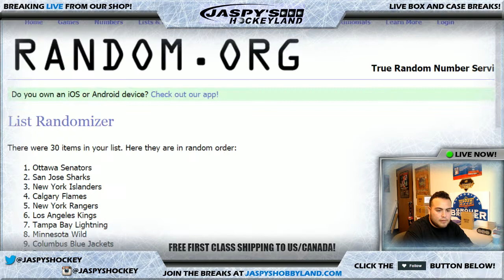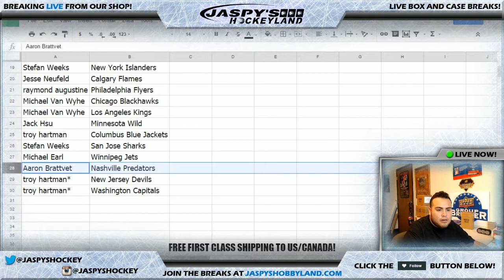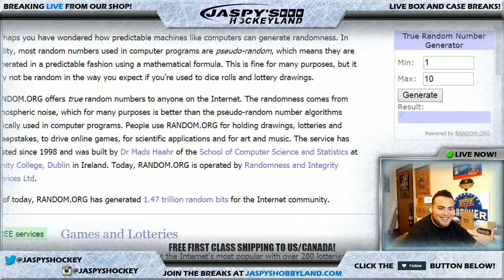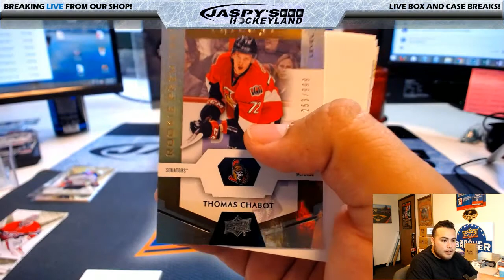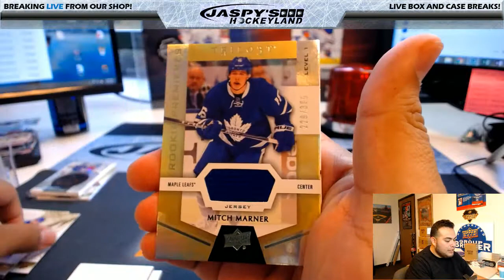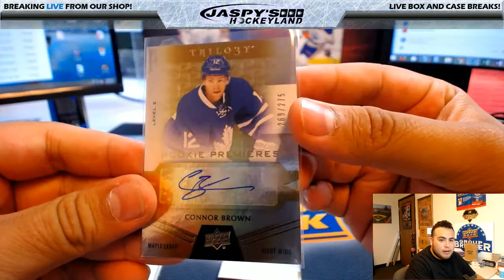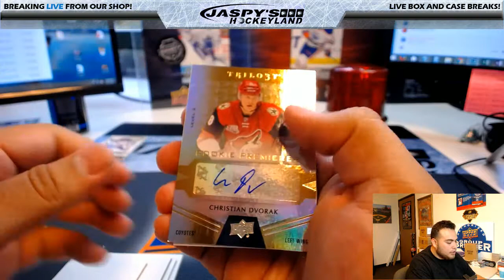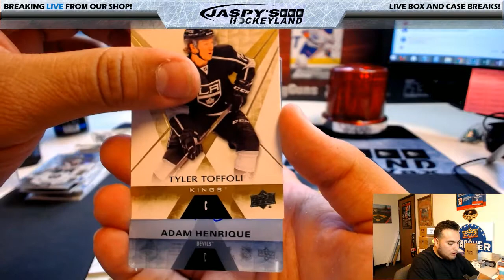5/12/2017 2016/17 UPPER DECK TRILOGY HOCKEY 2-BOX BREAK #29 *2 RANDOM TEAMS EACH*